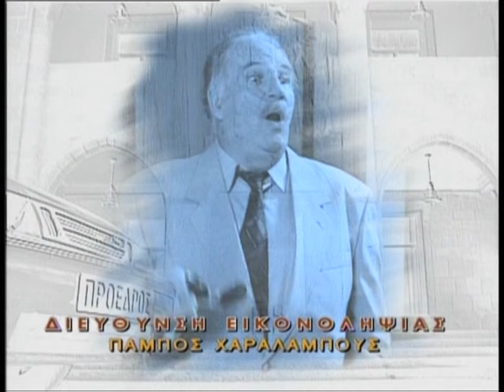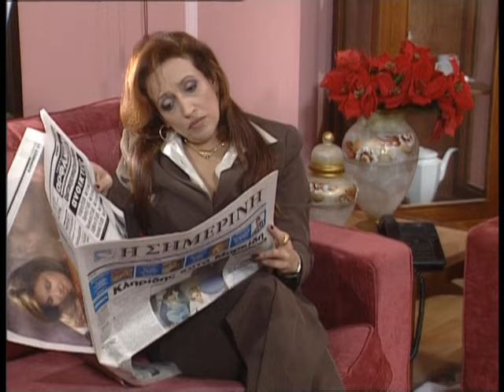Κύριε Πρόεδρε επ.65 (2001) SigmaTV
Σκηνοθεσία: Αλεξία Παπαλαζάρου
Σενάριο: Κωνσταντίνος Οδυσσέως
Διεύθυνση παραγωγής: Δέσποινα Κολοκοτρώνη

Πλοκή/Σχόλια: Η ιστορία ξετυλίγεται στο… "Προεδρικό Μέγαρο" με πρωταγωνιστές τον "Πρόεδρο της Δημοκρατίας" και το περιβάλλον του. Η δύναμη της εξουσίας αιωρείται κάπου εκεί..στον κόσμο όπου ζει ο "Πρόεδρος". Οικογενειακά ζητήματα, έρωτες, ίντριγκες και υποσκάψεις, η κυπριακή νοοτροπία και τα καθημερινά προβλήματα, δίνονται όλα μέσα από ένα καθαρά χιουμοριστικό φακό, που παρουσιάζει την ανθρώπινη αλλά και την κωμική διάσταση της εξουσίας...
Ηθοποιοί:

Φαίδρος Στασίνος (Πρόεδρος της Δημοκρατίας)
Ευτύχιος Πουλλαΐδης (Υφυπουργός)
Γιώργος Ζένιος (υπουργός)
Σοφοκλής Κασκαούνιας (υπουργός)
Θέα Χριστοδουλίδου-Λάμνισου (γραμματέας)
Έλενα Χριστοφή
Γρηγόρης Τουμασάτος
Μόνικα Μελέκκη
Έλενα Σάββα (γραμματέας)
Λουκάς Κωνσταντίνου